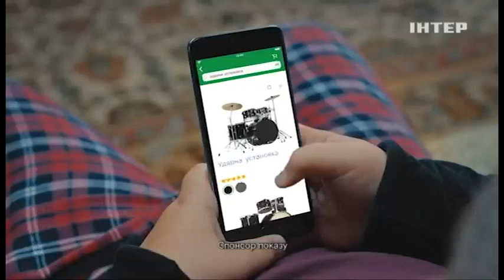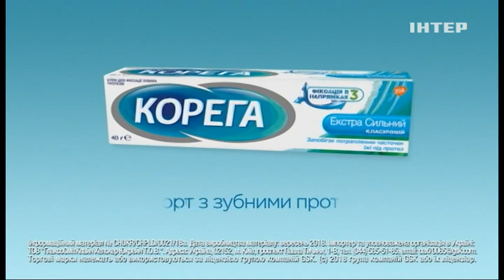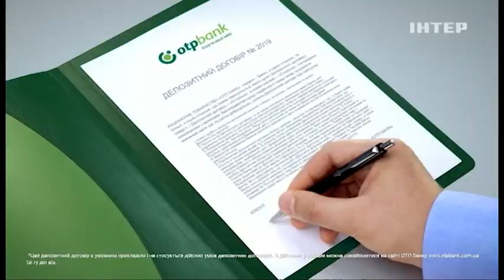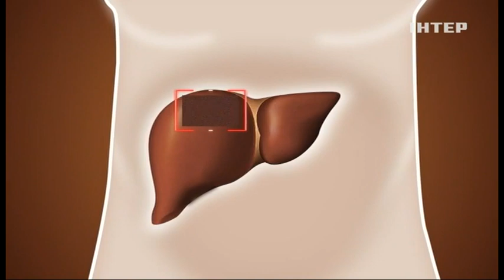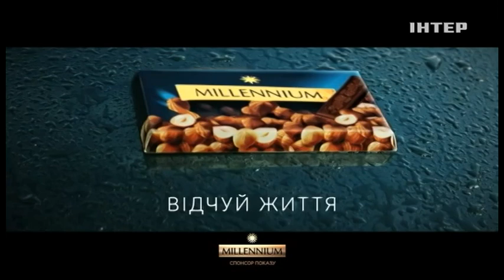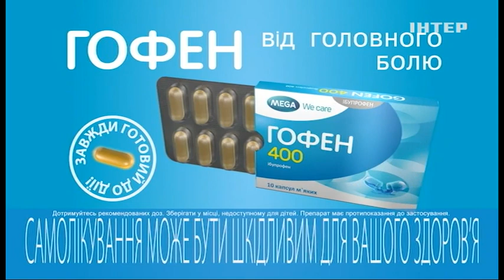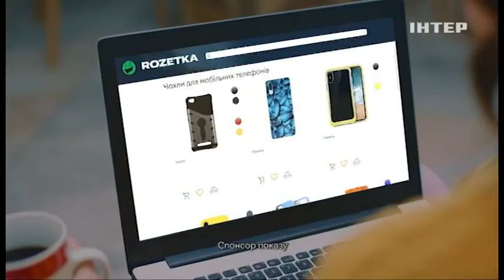Рекламний блок та анонси (Інтер, 01.01.2019)